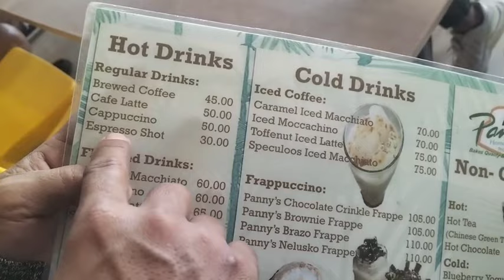Enjoy moment pagkatapos ng meeting..